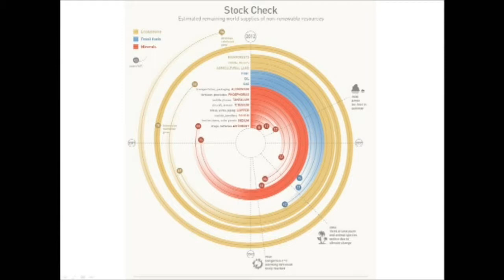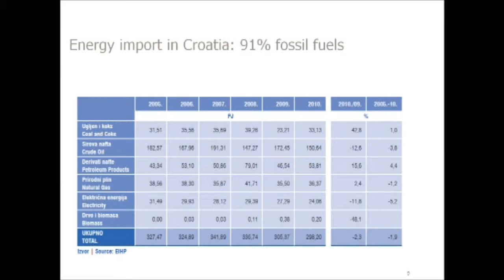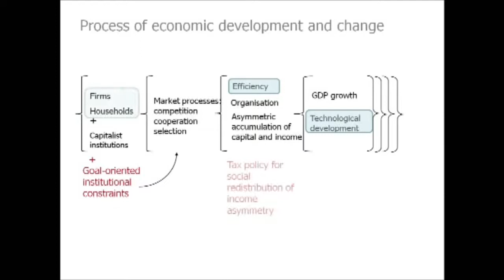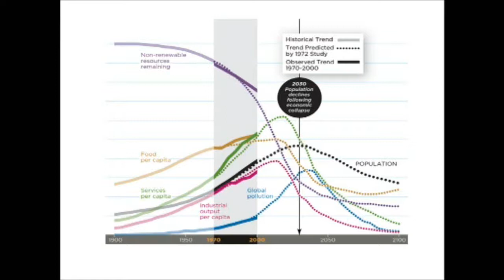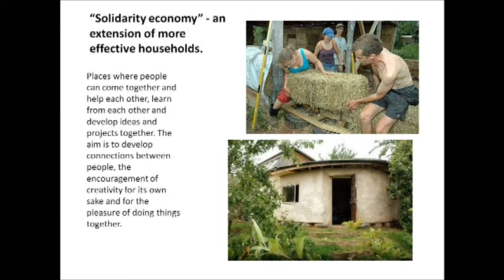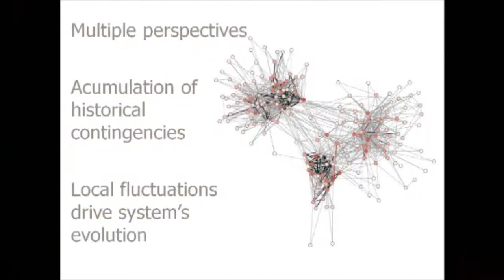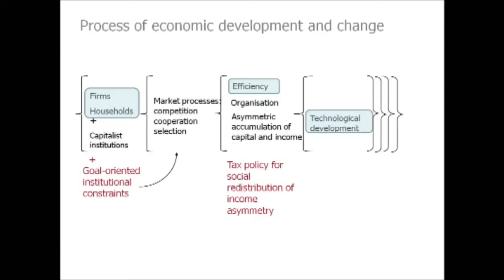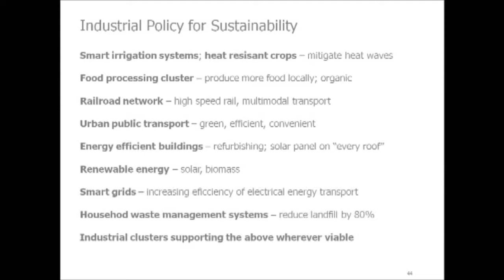Enough?: Natural limitations of economic growth // Igor Matutinović, Brian Davey || 24th April 2013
DOSTA?: PRIRODNA OGRANIČENJA EKONOMSKOG RASTA
24/04/2013 20:00 Zagreb Tehnički muzej, Savska 18

Grupa 22 i Heinrich Boell Stiftung Hrvatska na Festivalu znanosti organiziraju predavanje s raspravom na temu granica ekonomskog rasta u 21. stoljeću. U ovom stoljeću globalno će se društvo suočiti s ekološkim granicama ekonomskog rasta temeljnog na energiji iz fosilnih goriva, dok većina globalnog stanovništva još uvijek teži dobrobitima materijalnog razvoja koje obećava industrijalizacija.

Igor Matutinović i Brian Davey, ekološki ekonomisti, predstavit će različita viđenja strategija koje bismo mogli usvojiti kako bi zadovoljili materijalne potrebe stanovništva i ekološka ograničenja.

U ovom stoljeću globalno će se društvo suočiti s ekološkim granicama ekonomskog rasta temeljnog na energiji iz fosilnih goriva, dok većina globalnog stanovništva još uvijek teži dobrobitima materijalnog razvoja koje obećava industrijalizacija. Hrvatska pozicija po globalnim pokazateljima razvoja i ekološkog otiska mogla bi pružiti komparativno povoljne preduvjete za zaokret ka drugačijoj razvojnoj paradigmi. Takva bi paradigma značila napuštanje ekonomije temeljene na težnji za rastom i okretanje ekonomiji koja nastoji omogućiti materijalnu osnovu dobrobiti što širem spektru građana, uz strateško smanjenje opterećenja globalnih i lokalnih prirodnih sustava. Predavanje i debatapredstavit će interdisciplinarni pogled na ograničenja ekonomskog rasta u promišljanju budućnosti. Dva predavača, ekološki ekonomisti, predstavit će različita viđenja strategija koje bismo mogli usvojiti kako bi zadovoljili materijalne potrebe stanovništva i ekološka ograničenja.

Igor Matutinović voditelj je ureda GfK istraživanja tržišta za Hrvatsku i istraživač u području razvoja, zaštite okoliša i primjene teorije kompleksnosti na ekonomske sustave. Predaje održivost na Sveučilištu u Zagrebu i predstavnik je Europskog društva za ekološku ekonomiju u Hrvatskoj. Autor je članka Od-rast: može li si Hrvatska priuštiti manje rada i manje potrošnje? u Green EuropeanJournal

Brian Davey je nezavisni ekološki ekonomist koji živi i radi u Nottinghamu, UK i blisko surađuje s Feastainstitutom za održivu ekonomiju iz Dublina na području klime i energije. Ekonomist je kojeg interesira mentalno zdravlje i kako i kada se sustavi raspadaju. Jedan je od koordinatora kampanje Cap and Share, s iskustvom u inicijativama za promjene utemeljenim u lokalnim zajednicama. Brian je urednik i jedan od autora zbornika Sharing for Survivalposvećenog stabiliziranju globalne klime uz poštivanje društvene pravednosti

Mladen Domazet je koautor analize Trebamo promjenu: mapiranje potencijala Hrvatske za održivi razvoj i član Grupe 22. Grupa 22 je istraživačka organizacija posvećena zelenoj i lijevoj progresivnoj politici; odlučna da njeguje alternativne modele društveno pravednih, demokratskih i materijalno održivih društava za 22. stoljeće.

Predavanje organizira Grupa 22 u partnerstvu s Heinrich Böll Stiftung Hrvatska.